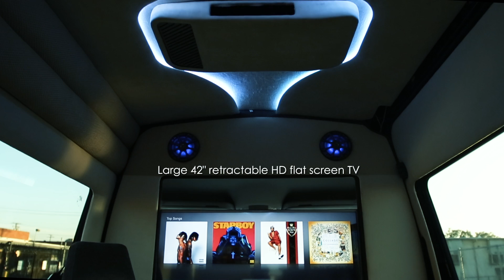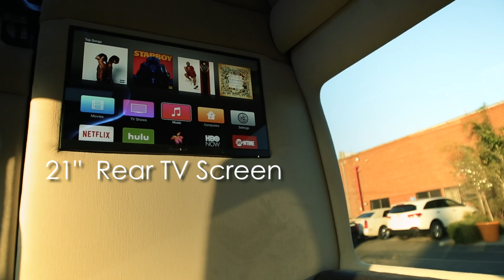Luxury Van 2015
Custom Private Party Executive Business Van. fully integrated power step with automatic door.
Seats six, two fully automatic captions chairs with heated seats & power recline.
Large 42" retractable HD flat screen TV.
Premium wool carpet with designer fabrics and wall accents.
Private Lavatory stall with flushable lavatory that doubles as wardrobe closet.